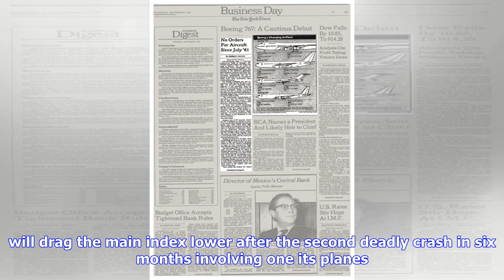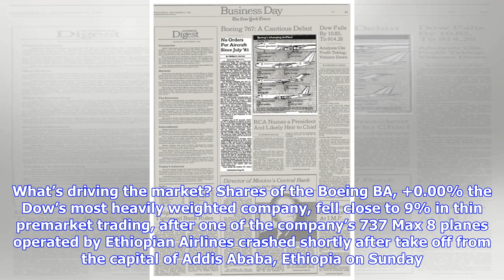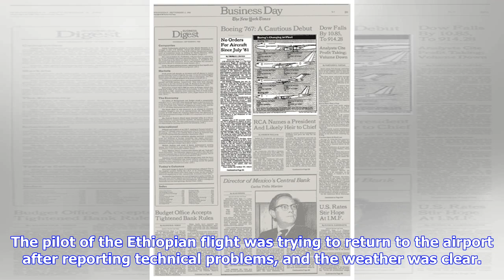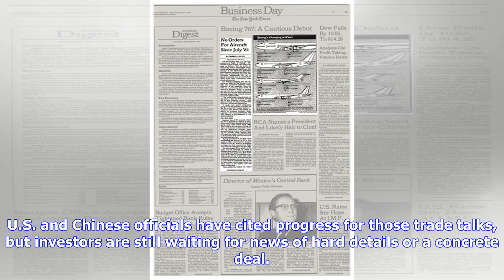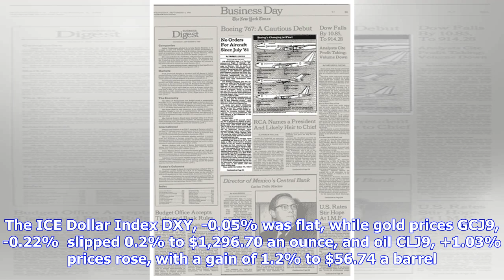Dow futures down nearly 200 points as Boeing drops in premarket after deadly Ethiopia plane crash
Dow Jones Industrial Average futures were under pressure on Monday, amid concerns that heavily weighted Boeing Co. will drag the main index lower after the second deadly crash in six months involving one its planes. How are major indexes faring? Dow Jones Industrial Average futures YMM9, -0.71%  slid 166 points, or 0.7%, to 25,362, while S&P 500 futures ESM9, +0.05%  were unchanged at 2,753.50. Nasdaq-100 futures NQM9, +0.16% gained 12.5 points, or 0.2%.  The Dow Jones Industrial Average DJIA, -...